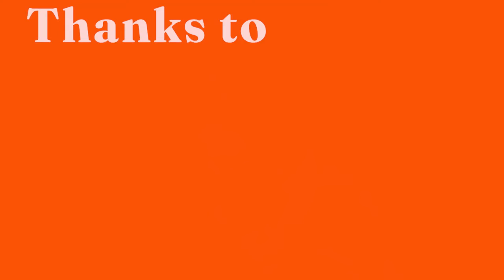In Conversation: Soledad Caballero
A reading and conversation with poet Soledad Caballero. Soledad reads from her new book, I Was A Bell, winner of the 2019 Benjamin Saltman poetry prize and talks with Rebecca Connors about memory, displacement, and form.